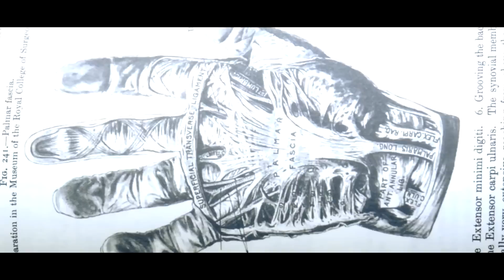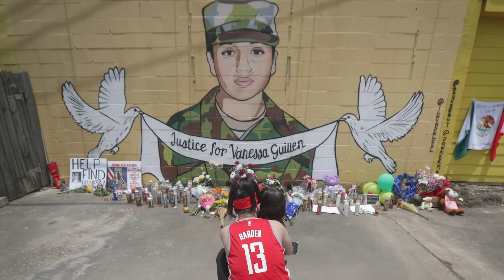Case Cracked: Vanessa Guillen's Motiveless Murder?